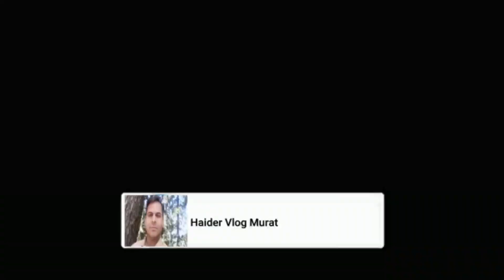Zameen Per Back Blade Lagana Chaiye | Back Kraah Per Ghazi Tractor Ki Performance | Al-Ghazi Tractor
Zameen Per Back Blade Lagana Kyun Zaroori Hai? | Back Kraah Per Ghazi Tractor Ki Performance Haider Vlogs Mourat